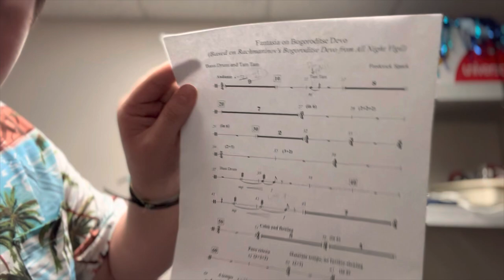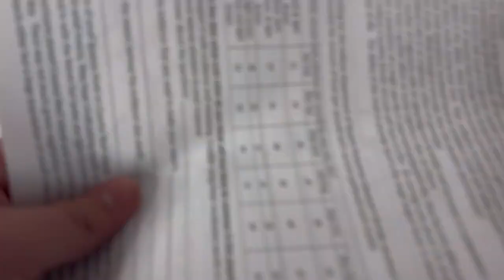Band Vlogs Ep.5 Shadow Boxing and More…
Today is a GREAT DAY we will do some things in band class and get to do some things in gym Kari’s tells us some odd information and after that we get to meet my wonderful girlfriend. Then what the title is there’s some shadow boxing it’s quick but a good match the we sit down with Alden to tape some sticks there you go Day 5 complete.